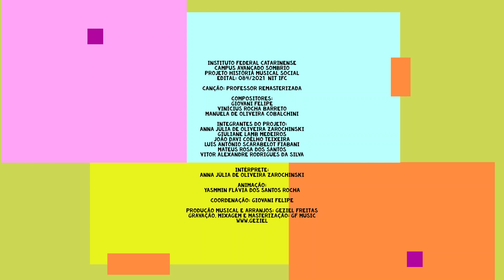Canção do Professor - Projeto História Musical - IFC Campus Avançado Sombrio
O Projeto História Musical tem por objetivo divulgar, através de composições musicais e produções audiovisuais, a história das cidades da região da Associação dos Municípios do Extremo Sul Catarinense (AMESC), trazendo seus aspectos históricos, geográficos, econômicos e culturais e, desta forma, escrever a história dos povos, seus patrimônios, suas culturas e suas características.